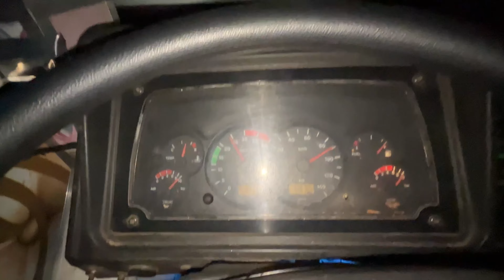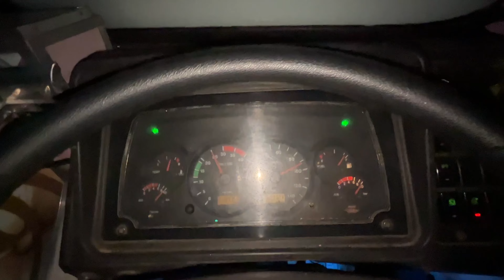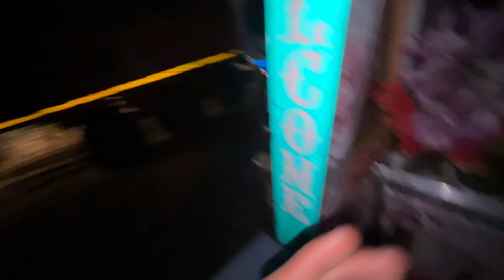Going to Mumbai ￼